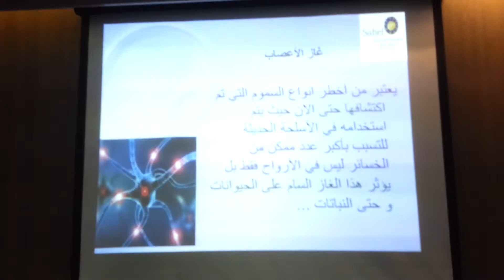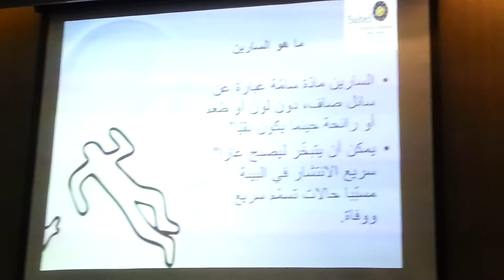Sarin Lecture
Sahel Lecture in Sahel General Hospital